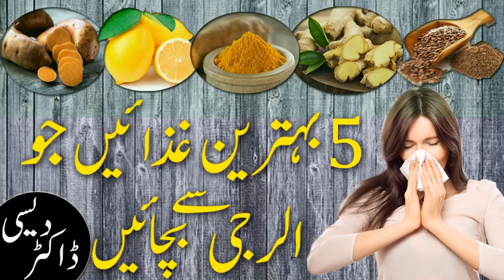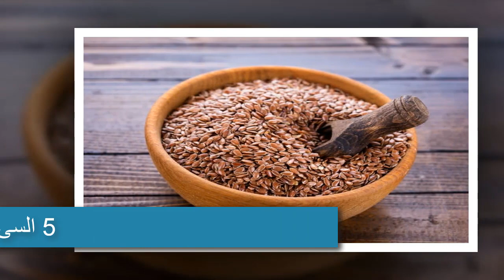5 best anti allergy food in urdu hindi | health tips in urdu hindi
Hello Lovely friendz today we are going to share with you 5 foods that help you to avoid allergy in urdu hindi so that can be easy to understand for you in this video we told you about some foods which will help you to prevent allergy. watch this video share this video and like this video thanks.

shukriya.

Video Clips for these famous copyright free sites which provide a wide range of high quality pics and videos to its user so if you want then just visit these sites.

5 foods that help you to get rid of knee pain in urdu hindi | health tips in urdu hindi

right way to eating alomonds for best health in urdu hindi | health tips in urdu hindi